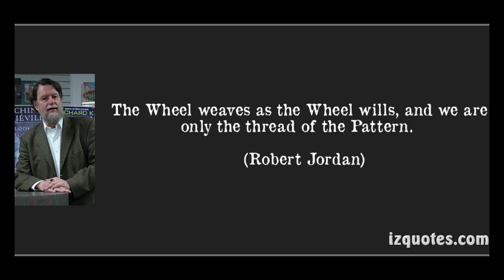House of the Dragon: Deciphering Helaena's Cryptic Speech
By now you all have noticed Helaena's unique disposition, I touched on this during my review of House of the dragon episode 6, despite her outward appearance she is actually lucid and aware of what happens around her. I believe the writers instilled an oracle trait in her, inspired by one of House Targaryen's unique characteristics i.e. presage dreaming or dragon dreams. It's said that the reason Targaryens managed to escape the doom of Valyria was because one of the daughters of the house, Daenys- later Daenys The Dreamer - saw the coming destruction of Valyria in a dream and warned her family. Since such clairvoyance characteristics were common among the Targaryens; Daenys' father, Aenar - later Aenar The Exile - acted on it and took his entire family to Dragonstone.  Back to Helaena's prophecies, well remember when she said this: "He'll have to close an eye". If you have watched episode 7, then no explanation is necessary.

In episode 7 of House of the Dragon we had a quick glimpse of Helaena again, what she was saying might have sounded like gibberish, but upon close inspection it actually made sense.
"Hand turns loom. Spool of green, spool of black; dragons of flesh weaving dragons of thread."
The first part "Hand turns loom." at a literal level it simply describes a hand working a loom - a traditional machine used to weave cloth. Figuratively which is the main point here, I'd say Helaena is describing how fate guides and designs the events of present and future. After all, textile imagery has extensively been used to refer to work of fate and destiny. Robert Jordan's Wheel of Time is a prime example of that.
Spool of green, spool of black; dragons of flesh weaving dragons of thread. The theme of weaving continues, with team greens and team black represented by spools. Then it's followed by "dragons of flesh weaving dragons of thread" going by our initial interpretation that Helaena is comparing the process of weaving to how fate dictates the future of men. We can infer that in simple terms she is saying: "dragons will determine the end result of the struggle between team greens and team black." Yea, I know, not as juicy as her first prediction but hey you can't be spoiling the events for viewers in every episode.
00:00 - Intro
00:20 - Dragon Dreams Of House Targaryen
01:00 - Helaena's Latest Prophecies Explained

 house of the dragon reaction  house of the dragon episode 7  vhagar